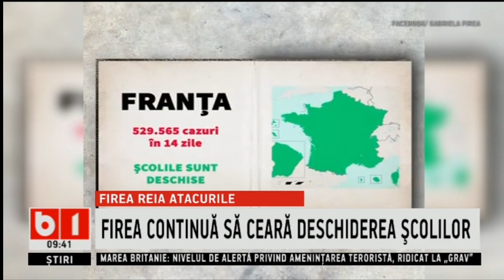Gabriela Firea insista cu deschiderea scolilor_Stiri B1.ro_5 Noiembrie 2020